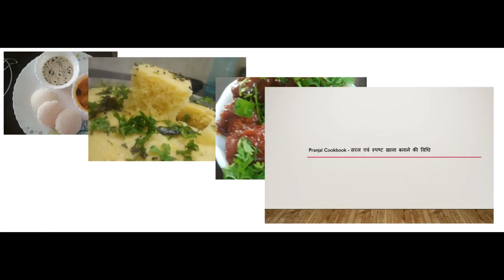बनाइए श्याम की चाय और भी खास इस टेस्टी नाश्ते के साथ | Mushroom Ponako | Tea Time Snacks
Mushroom Ponaco. Mushroom contains goodness of Vitamins and Minerals.We know many varieties of snacks made with Mushrooms. Mushrooms Ponaco is different yet contains many traditional and healthy ingredients. It amaze us with its taste and crunchiness. If you want to make it more healthy with less oil , grill it, shallow fry it  or fry them in Air Fryer.